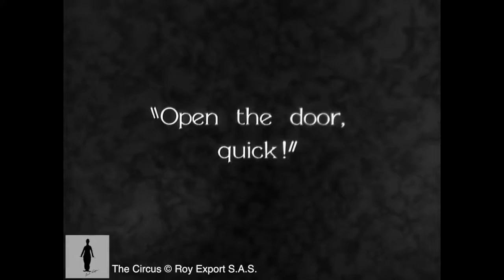charlli chaplin short video